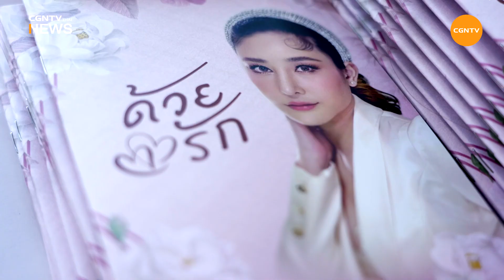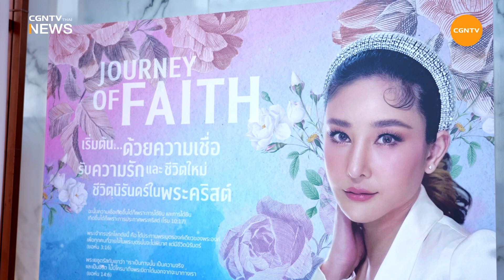พิธีไว้อาลัยแบบคริสเตียน คุณแตงโม ภัทรธิดา l CGNTV Thai News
'เราเชื่อว่าเราจะได้พบกันอีกบนสวรรค์ 🤍'
ผ่านไปแล้ว 2 วัน สำหรับ พิธีไว้อาลัยคริสเตียน คุณแตงโม ภัทรธิดา (นิดา) พัชรวีระพงษ์ CGNTV Thai News อยากชวนทุกคนมาทำความเข้าใจ พิธีไว้อาลัย แบบคริสเตียน

การจากไป นี้ เราเชื่อว่าไม่ใช่การจากลาตลอดกาล
เพราะเราเชื่อว่าเราจะได้พบกันอีกครั้งบนสวรรค์แน่นอน